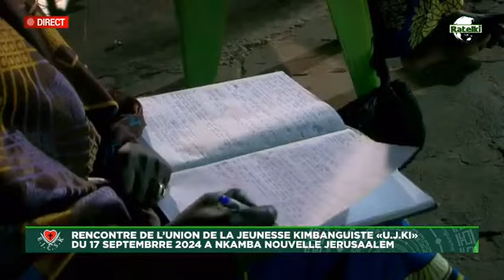ORACLE DE SA DIVINITÉ TATA KIMBANGU KIANGANI DIEU LE SAINT-ESPRIT KU UJKI NKAMBA KIA 17 SEPT 2024